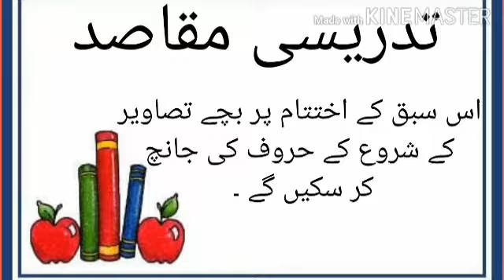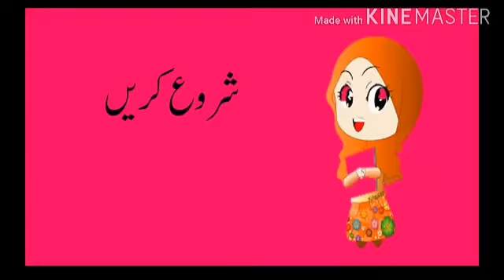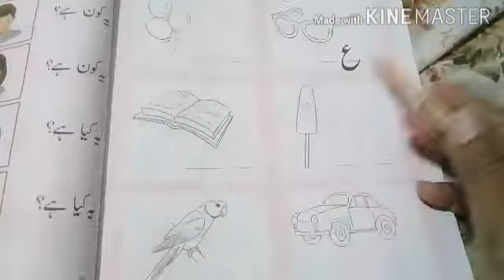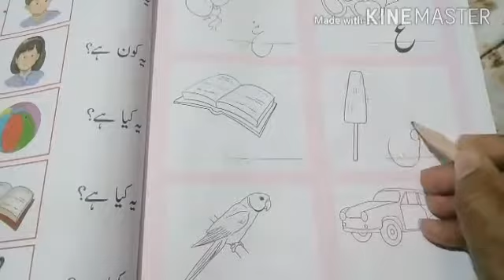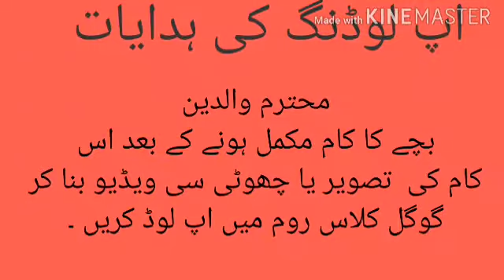نرسری اردو سبق نمبر67: تصویر کا شروع کا حرف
نرسری اردو سبق : تصویر کا شروع کا حرف